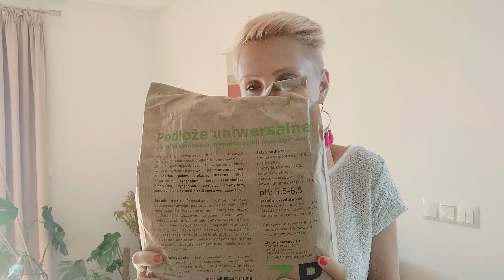Zakupy w Zielonym Parapecie | Roślinny Haul | Co Kupiłam w Zielonym Parapecie? || PIPILOTKA